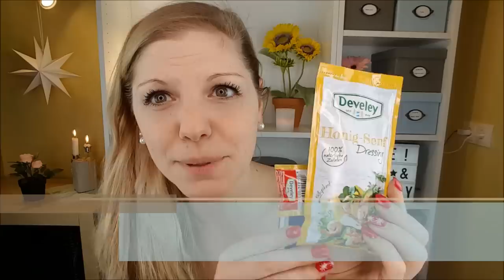Degustabox Januar 2019 Unboxing Fit ins neue Jahr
Heute zeige ich dir das Unboxing der Degustabox Januar 2019 inklusive

Liebe Grüße
Claudi